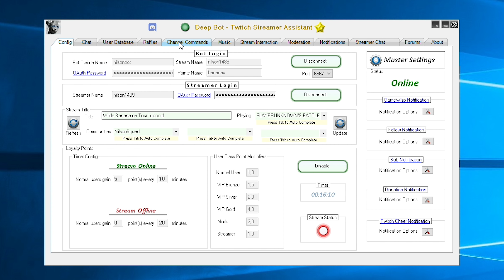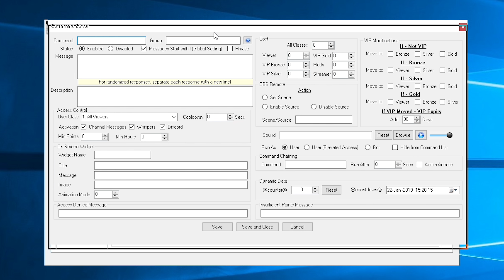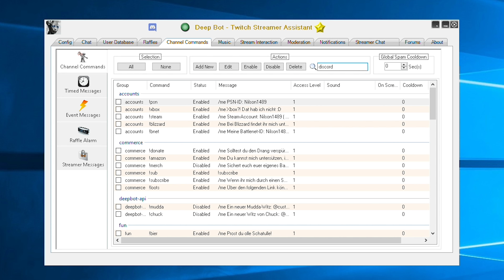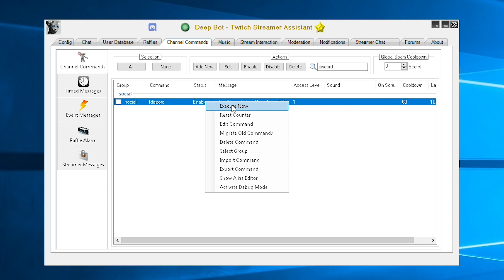Deepbot Tutorial | Channel Commands (2019)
In diesem Tutorial zum Deepbot zeige ich euch, wie ihr eigene Channel Commands erstellt.

►EMPFEHLUNGEN◄

►MEINE PRODUKTE◄

►SOCIAL MEDIA◄